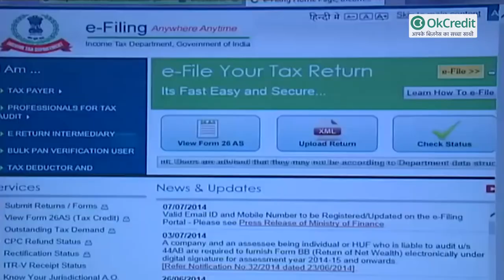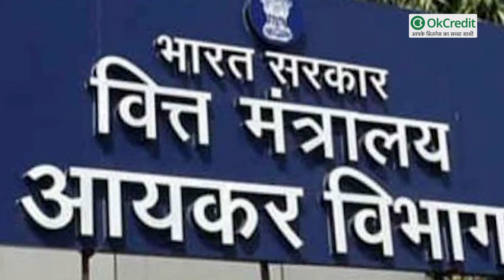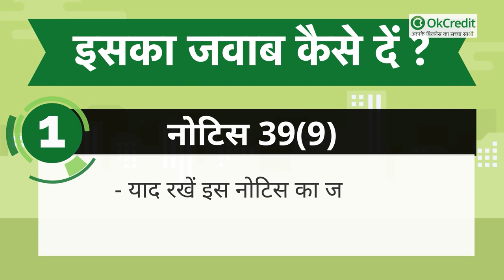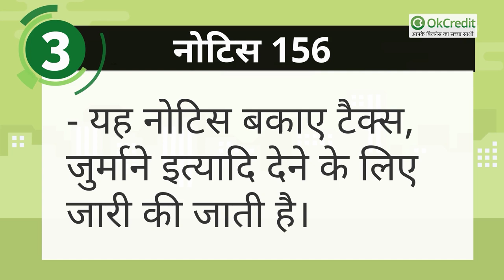किसी कारोबारी को इनकम टैक्स नोटिस मिले तो क्या करे | What Should Do On Income Tax Notice | OkCredit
अक्सर देखा गया है, कि इनकम टैक्स डिपार्टमेंट की तरफ से नोटिस आते ही व्यापारियों की साँसे फूलने लगती हैं, उन्हें किसी ना किसी तरह का भय हो जाता है। यदि आप भी व्यापारी हैं, और आपको भी इनकम टैक्स का कोई नोटिस आया है, तो इसके लिए घबराए नहीं। बस कुछ बातों का ध्यान रखें और अपनी समस्या को दूर करें।

हर व्यापारी के लिए यह जानना अति आवश्यक है कि जुलाई महीने की 31 तारीख ITR दाखिल करने की आखिरी तारीख होती है। कोशिश यही करना चाहिए कि इससे पहले ही अपने बिजनेस से जुड़े टैक्स को भर दिया जाय। इनकम टैक्स जमा करना उन सभी व्यापारियों के लिए जरूरी होता है, जो इसके दायरे में आते है। कुछ मामले में कुछ कारोबारियों को छूट भी मिलती है। यह समझना ज़रूरी है कि आयकर विभाग से नोटिस सिर्फ़ बहुत बड़ी गलती या जुर्माने के लिए ही नहीं आता है। बल्कि कभी कभी ऐसा भी होता है कि टैक्स रिटर्न दाखिल करते समय अगर कोई मामूली सी भी गलती होती है तो टैक्स डिपार्टमेंट नोटिस भेज देता है।